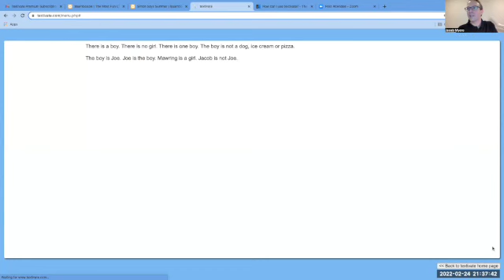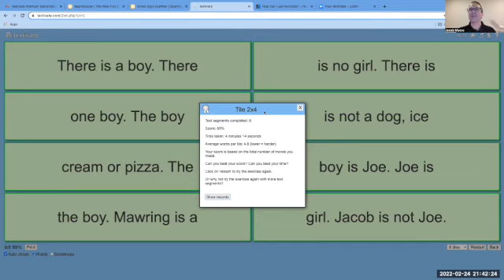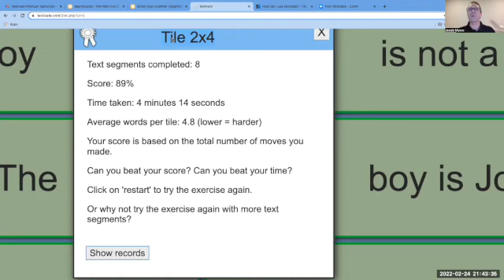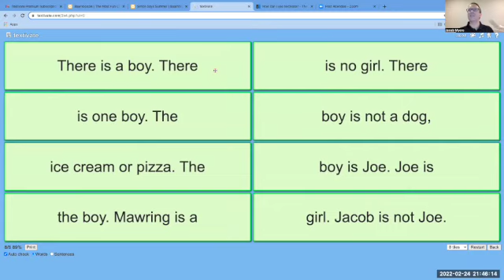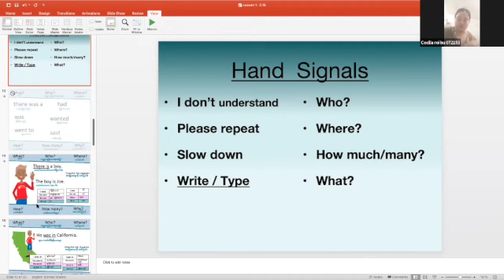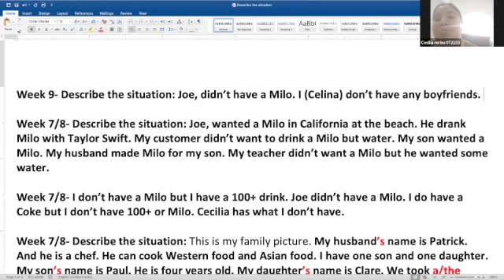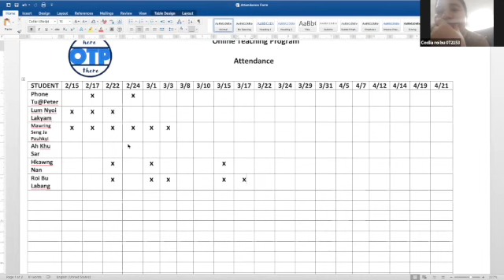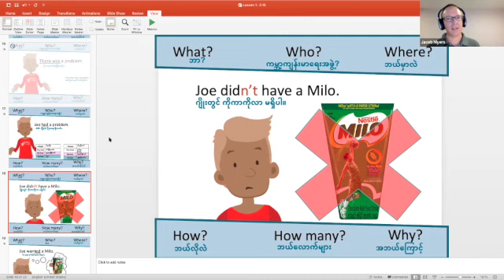3 Teaching Segments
Video 1:   00:00--13:14  Texivate Game
Video 2:  13:15---26:25  Creating a story
Video 3:  26:26---37:08 Describe the situation